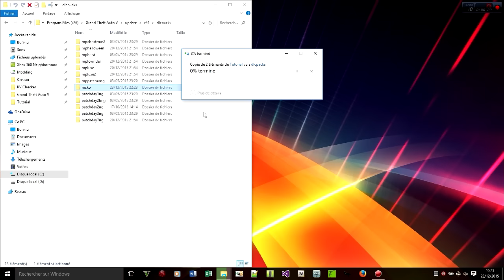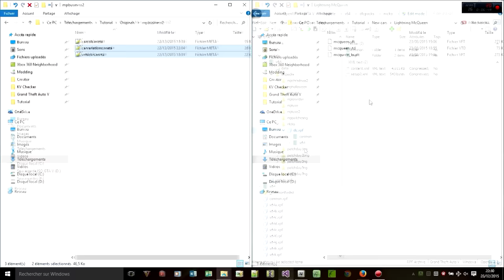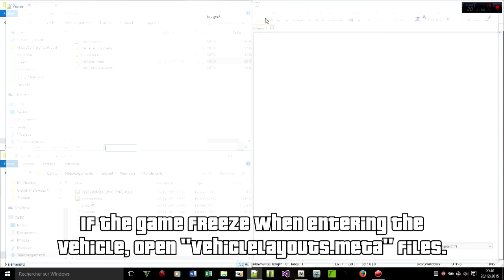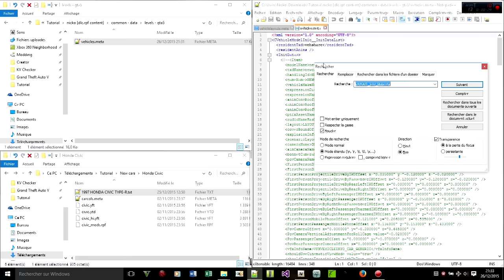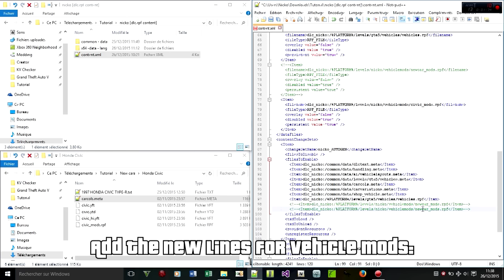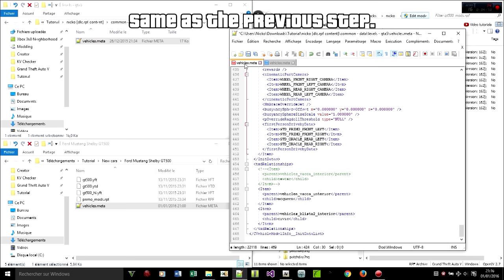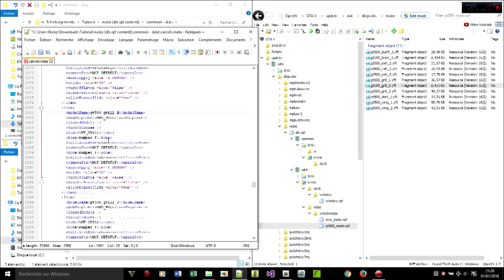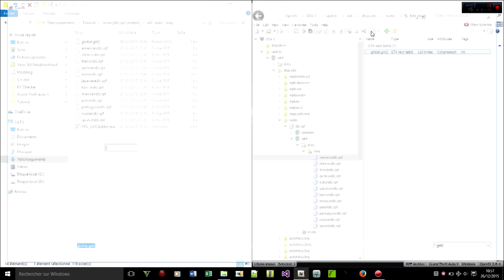GTA 5 PC - How To Add Vehicles Instead of Replacing (Full Tutorial + Downloads)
This video show you how to add cars instead of replacing existing cars.

Tutorial
Step 1 - Install ASI files [00:04]
Step 2 - How to add the new DLC [00:23]
Step 3 - How to add a car without custom mods (for a DLC car) [01:59]
Step 4 - How to add a car with custom mods (for a DLC car) [05:19]
Step 5 - How to add a car that not in any DLC (like Adder) [17:11]
Step 6 - Add new car names (optional) [27:57]
Step 7 - Spawn your car [29:27]

Easy Way
1. Follow steps 1, 2 & 7.
2.